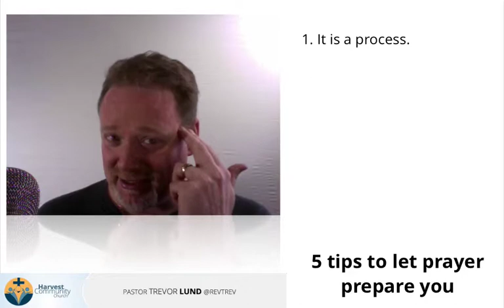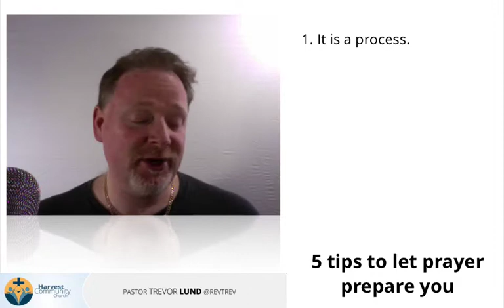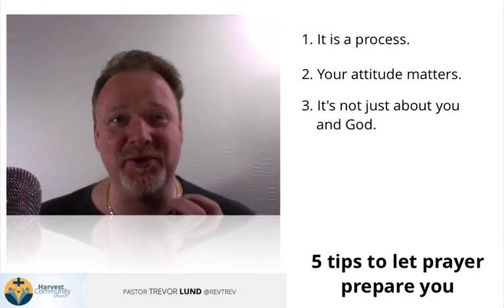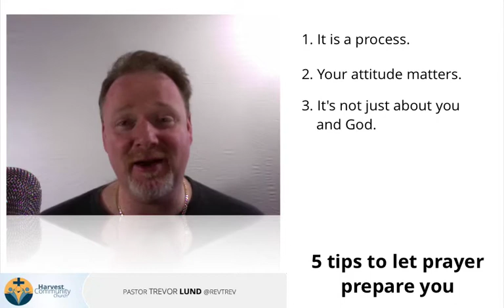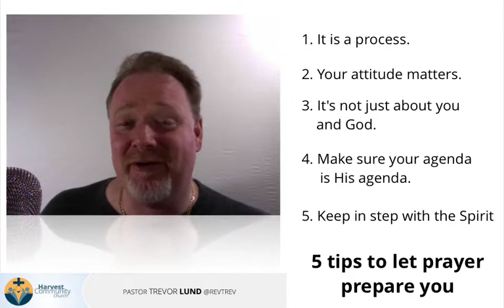5 tips to let prayer prepare you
Trevor Lund of and pastor of Harvest Church Beaumont shares 5 tips to let prayer prepare you.

Prayer changes circumstances and people, but don't let that be your only focus. More miracles happen in our lives when we allow prayer to prepare us for what's ahead.